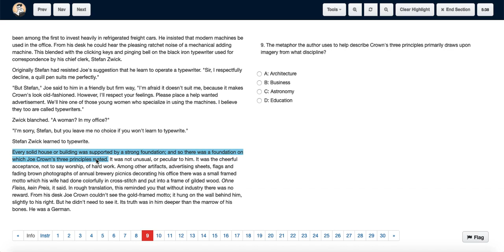ACT Test 15 Section 3 Question 9